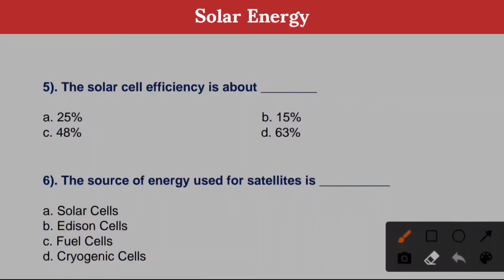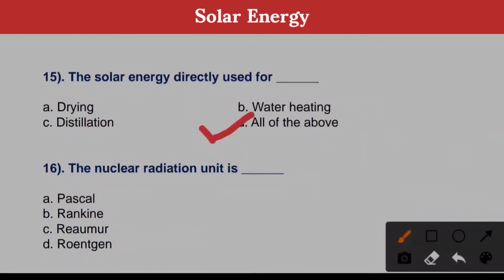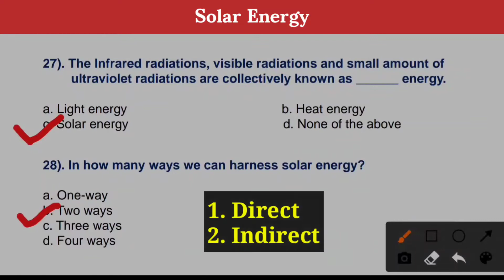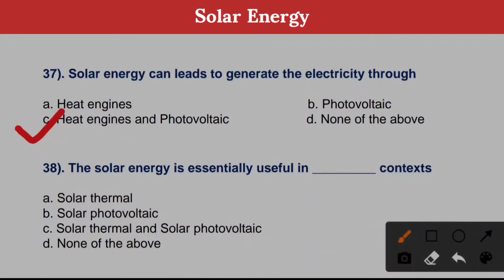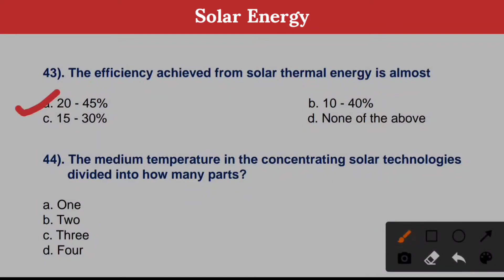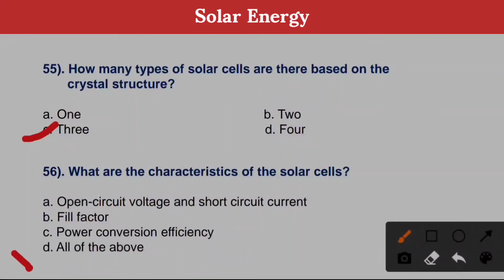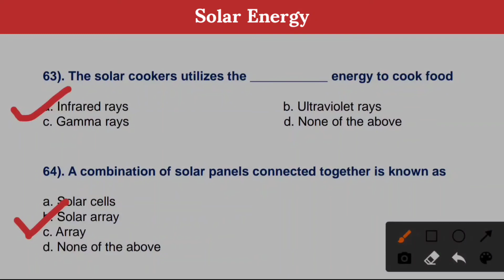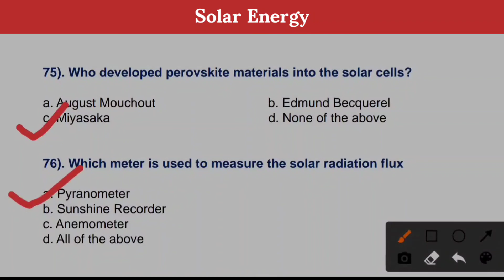Solar Energy MCQs | Solar PV Cell MCQs